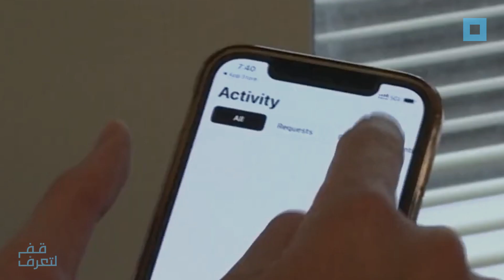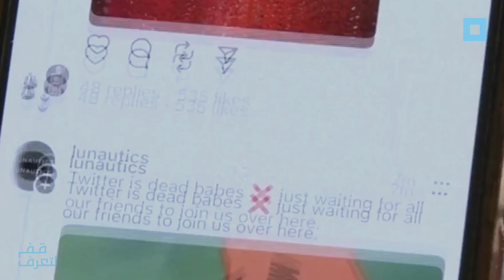ثريدز عملاق جديد يهدد عرش تويتر